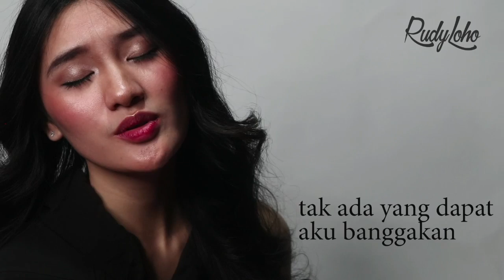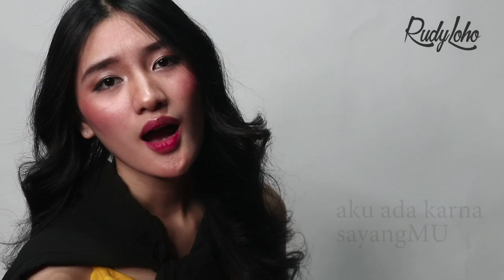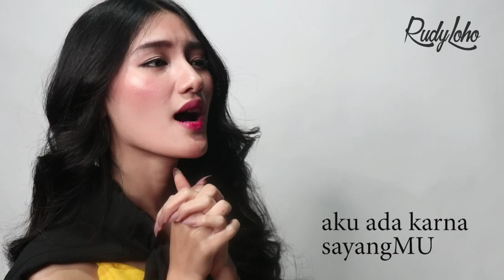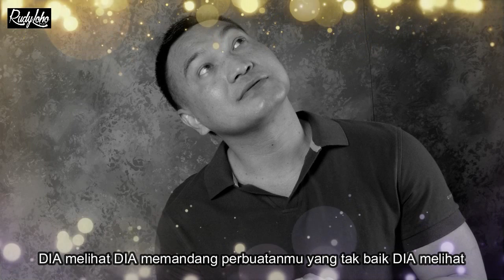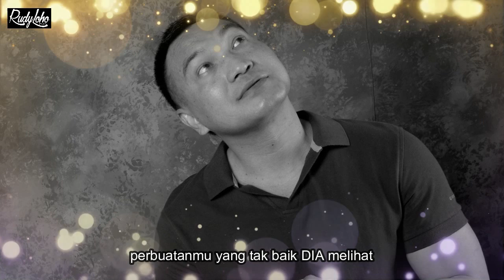Lagu Rohani - Pertolonganku berasal dari Tuhan - Lagu Rohani Kristen - Official Video Music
Di nyanyikan oleh:
Rudy Loho